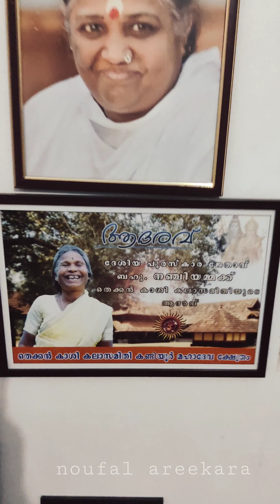നഞ്ചമ്മയോടൊപ്പം | Chat with Nanjamma